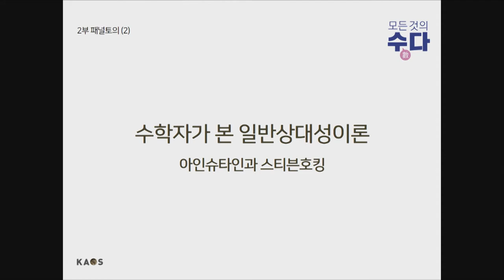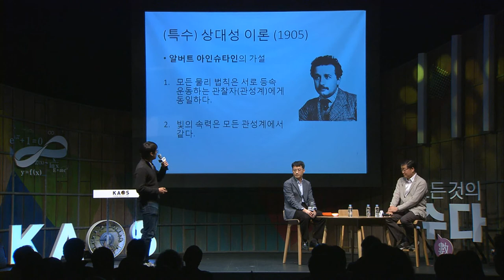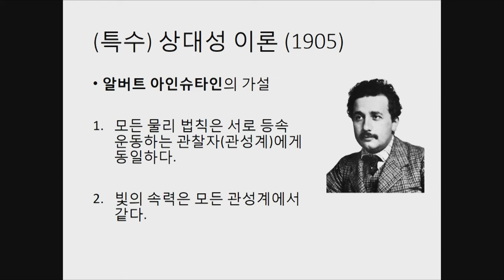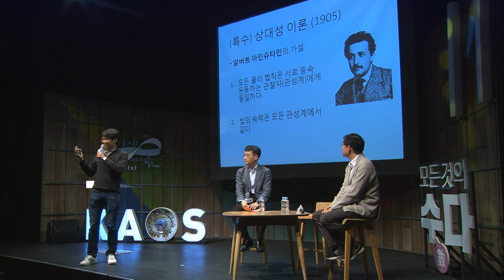[강연] 고차원 비유클리드 공간으로의 초대 (4) _ by황준묵 | 2018 봄 카오스 강연 '모든 것의 수數다' 5강